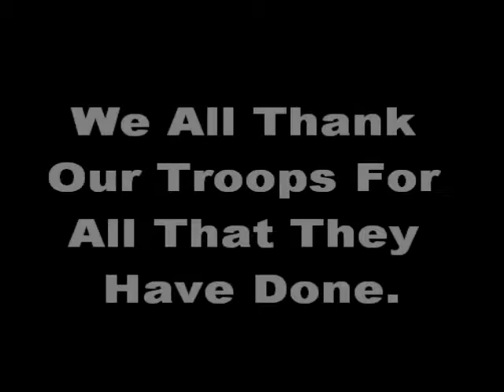Military Tribute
Just a short little Military tribute i put together